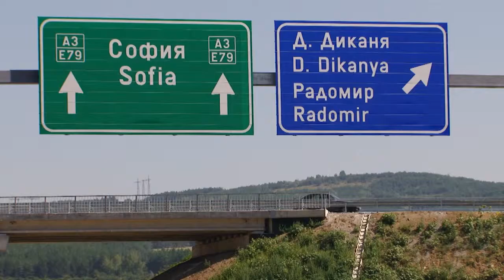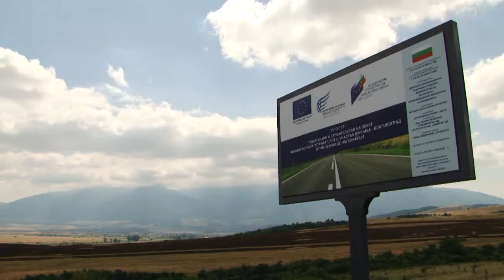Официално пускане в експлоатация на Автомагистрала "Струма" - лот 1